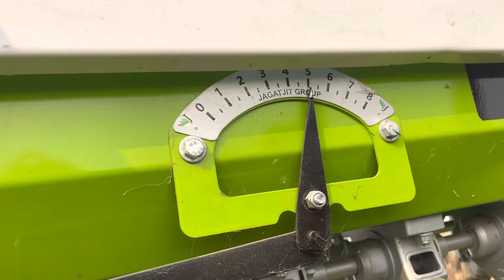Kanak bijji // John deree //Jagatjit super seeder 2022